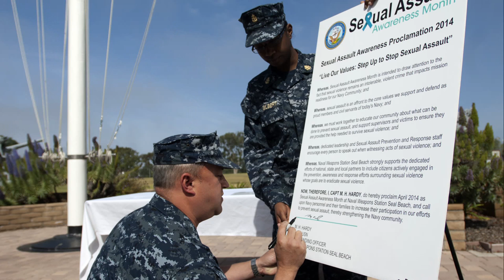CNO Discusses Sexual Assault Awareness